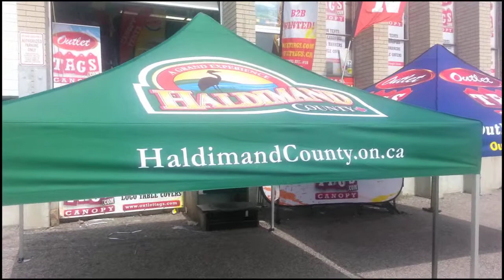haldimand 1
Custom Design Promotional Pop-Up Tent
by Outlet Tags Canopies Ltd
16-390 Progress Ave.
Toronto ON Canada
outlettags.ca ( gallery website)